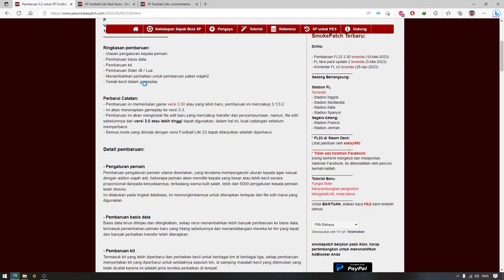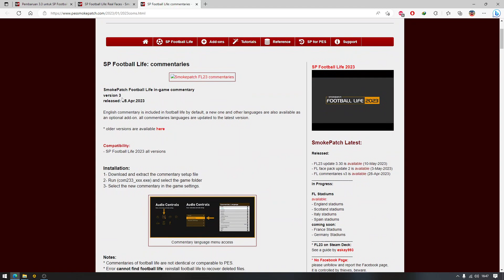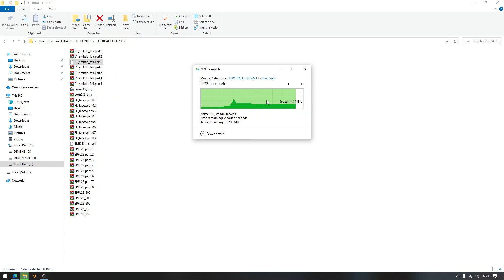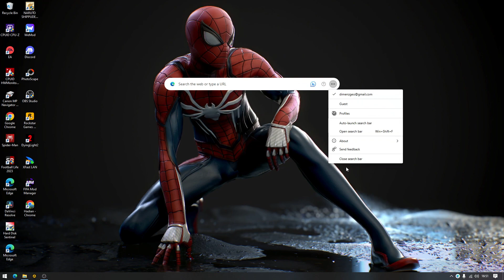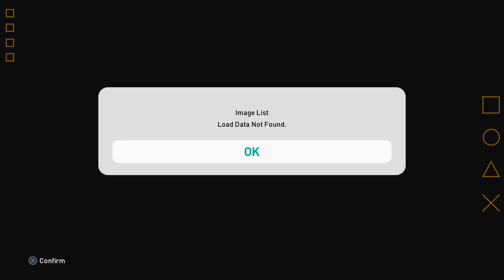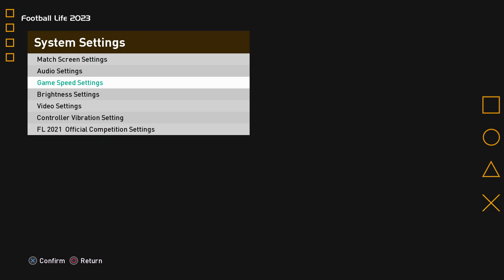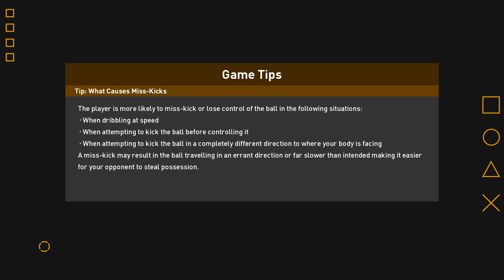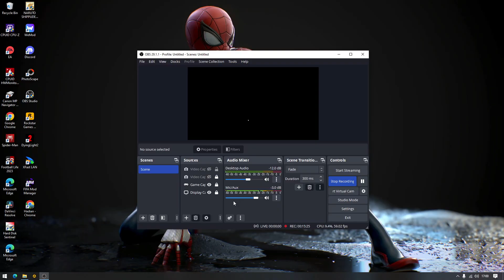NEW FACEPACK & UPDATE 3.30 FOOTBALL LIFE 2023 | Real Madrid VS Man City Gameplay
Update 3.3 for SP Football Life 2023
Version 3.30/exe 23.3
10.May.2023
Update Summary:
- Player head settings review
- Database updates
- Kits updates
- Sider dll/lua update
- Added fixes for face pack update2
- Minor tweaks in the gameplay

Update Notes:
- This update requires game version 3.00 or newer, this update includes 3.1/3.2
- This will apply the gameplay to version 3.3.
- This update will install a new edit file that includes transfers and enhancements, however, the previous edit file from version 3.0 or above can be used, in this case, make a backup before updating.
- All modes started with any version of football life 23 can continue after updating.